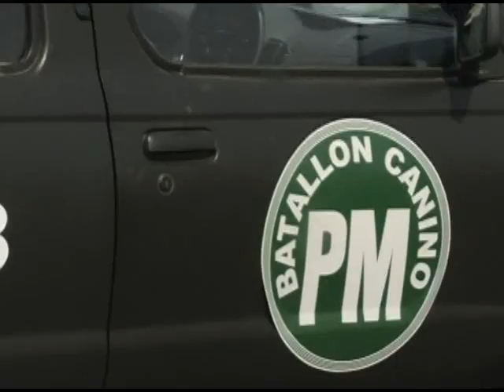Reportaje Especial Primer Batallón Canino